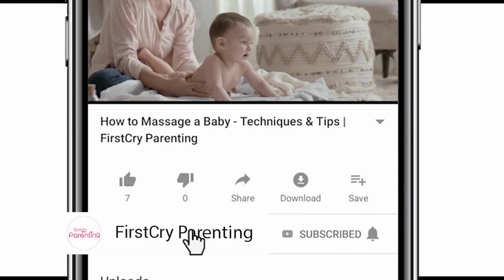How to Deal With Jealousy in Children (8 Easy Ways)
Children are usually very explicit when it comes to expressing themselves. They may not hesitate to express love, hate, sadness, jealousy, or other emotions. But, jealousy may affect kids in more than one way. Concerns about handling your child's jealousy could start popping up in your mind. This video can help you know more about jealousy in children and how to deal with jealousy in kids.

Although jealousy is very common in children, it is one of the most unpleasant emotions they may experience. Your child may overcome it by dealing with it positively. Jealousy in a child may also cause anger, anxiety, or resentment toward other siblings. If you face difficulty dealing with your child's jealousy, taking help from a professional in the field may help.